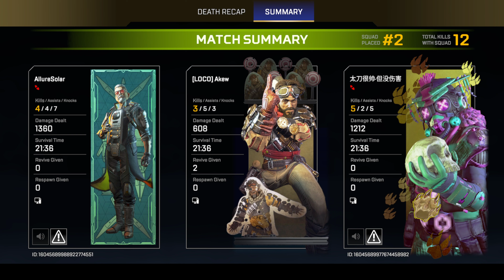LAST RING WITH 10 Ordnances | Apex Legends